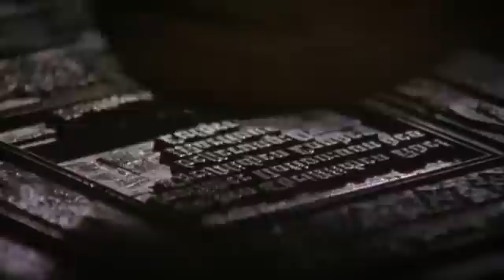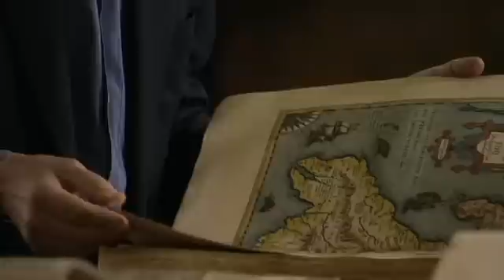Guns, Germs and Steel 10/18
Episode 2 "Part two, "Conquest," explores the impact of weapons and disease in shaping the conquest of the New World."